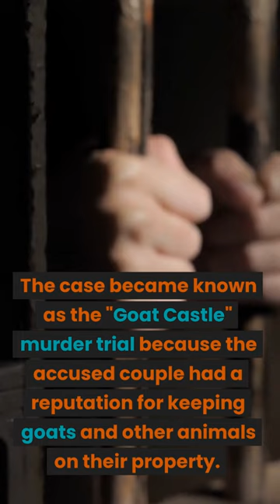The "Goat Castle" Murder Trial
In 1935, a wealthy couple in Mississippi was murdered in their home, and their neighbors were charged with the crime. The case became known as the "Goat Castle" murder trial because the accused couple had a reputation for keeping goats and other animals on their property.